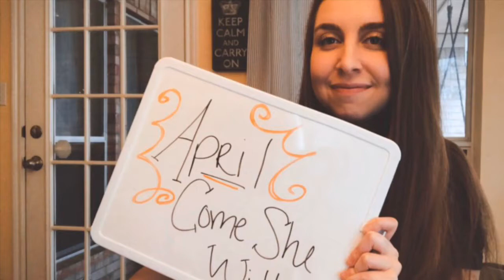April, Come She Will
Learn a new song about the month of April, and the seasons that change.
Tell me your favorite season via the Google Form on the Enrichment Website